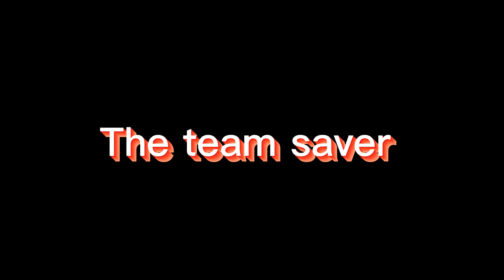Type of gully cricketer/part 1/ ( ZSFAAM gamer)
hello guys it's me AHMED i hope you like this